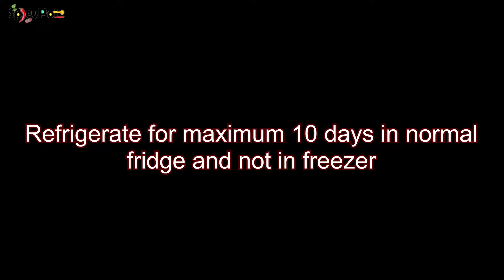How to make soft readymade chapathi without preservative|How to store chapati in fridge|Fibre Food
In this video, I am going to make soft Instant chapathi in bulk and store in in refrigerator for upto 2 weeks. I am not using any preservative while making this. Chapati is a very healthy food and all time favourite for many of us. It goes well with any kuruma vegetarian or non- vegetarian of your choice. This video will help working woman and those who are dieting on daily basis. They don't need to make their chappati everyday by spending more time in it. Once in a week they could spend around 45 minutes and make these chapatis in bulk and store in fridge for upto 2 weeks. That will save energy and time for many woman. This fibre rice food is healthy in maintaining body weight.
Friends, please do try this recipe and make your instant whole wheat chapathi in a healthy way without using preservative. Share your feedback in the comments section below.

Ingredients:
Water